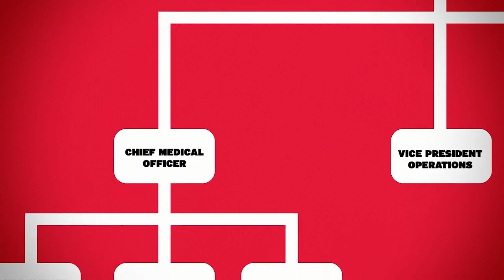Health Studies at York University (Health Policy, Management, Digital Health)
Students in York University's Health Studies degree program talk about their experiences in the program.

Learn more about applying to Health Studies (Health Policy, Management, Digital Health) at YorkU